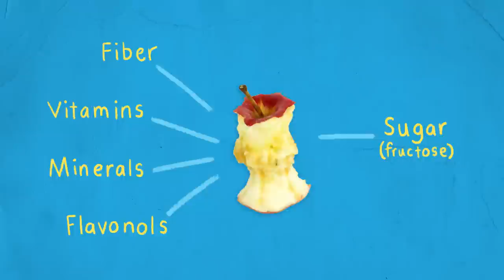Is Sugar in Fruit Different Than Sugar in Soda?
How does the sugar in fruit compare to the sugar in processed foods like soda or cookies?

Everyone loves a sweet treat, but on average, Americans eat nearly 66 pounds of added sugar per person per year. It's easy to exceed the daily recommended sugar intake when a 12 oz soda has about 11 teaspoons of added sugar.  But what about the sugar in fruit?  Should people be worried about how much fruit they're eating? Dr. Kimber Stanhope, a Nutritional biologist at UC Davis, walks us through the science.

FEATURING: Kimber Stanhope, Nutritional biologist, UC Davis

The research highlighted in this video has been supported in part by the National Institutes of Health, University of California, Office of the President and the Tanita Healthy Weight Foundation.